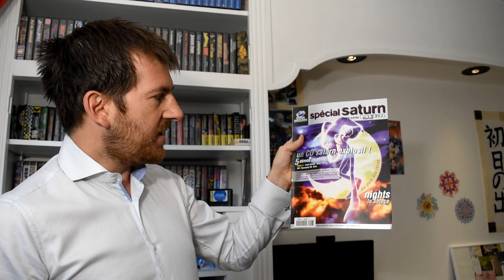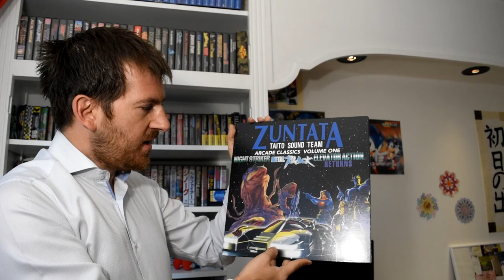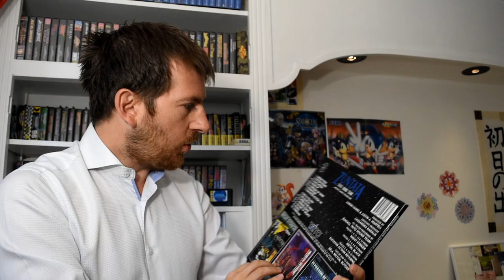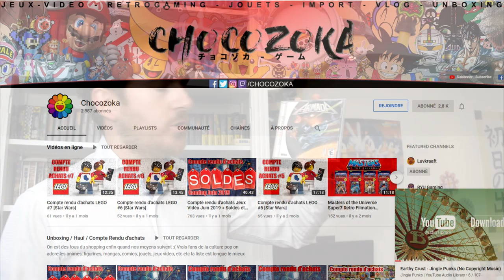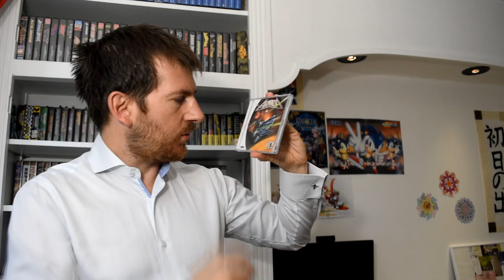Achats Jeux video Retrogaming Juillet & Aout 2019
Hello,

Pour la reprise, une petite vidéo de mes achats de Juillet et Août :)

TRC